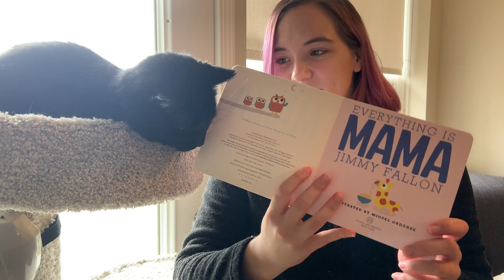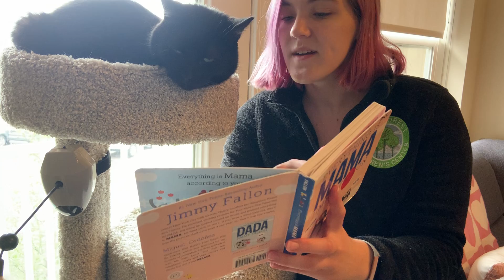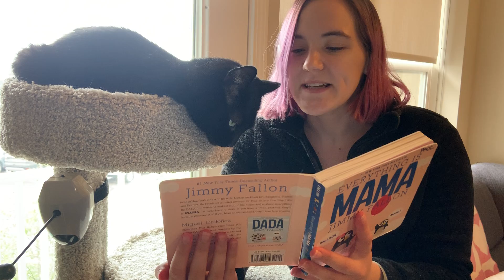Everything is Mama by Jimmy Fallon